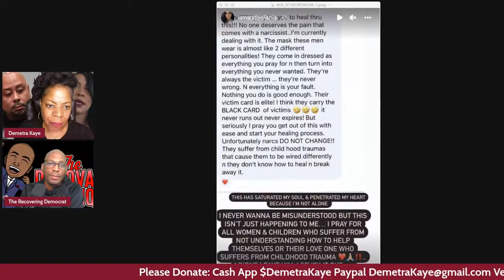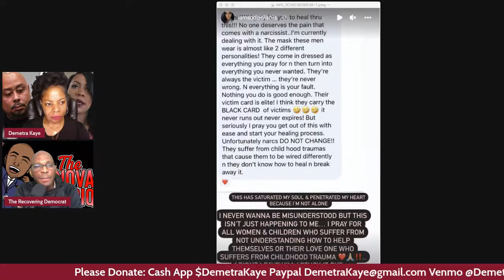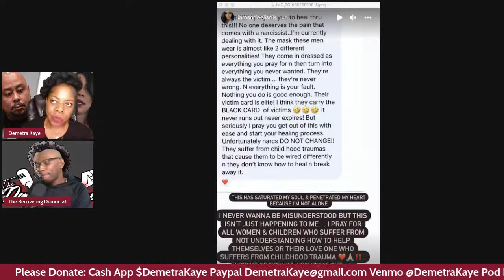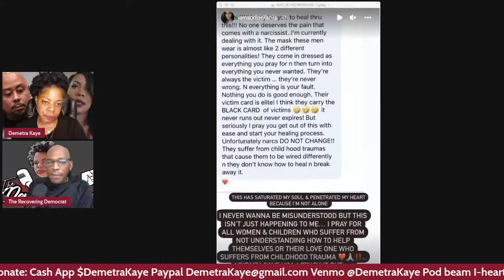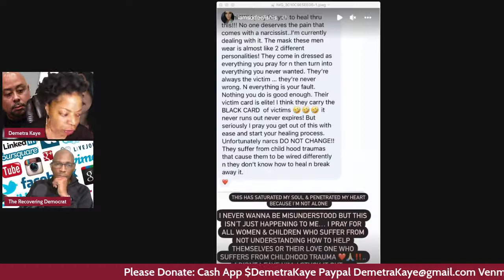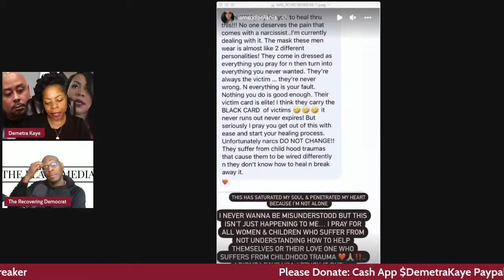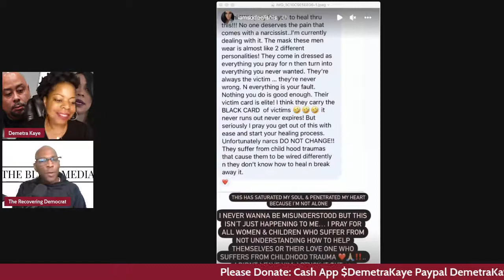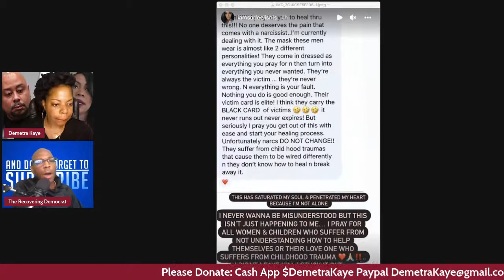The Sour Flavor Of Love Why Did Deelishis And Raymond Santana Jr Really Call It Quits